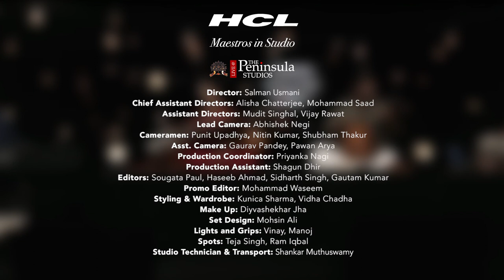Jayanthi Kumaresh - Inta Sowkhyamaniney - Kaapi Raagam - Adi Taalam | HCL Maestros in studio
Jayanthi Kumaresh, the Saraswati Veena maestro, takes the centre-stage to perform Inta Sowkhyamaniney - Kaapi Raagam - Adi Taalam. A sixth generation musician, Dr. Jayanthi Kumaresh is India’s torch bearer worldwide for Saraswati Veena, the National Instrument of India. Her life achievements over 30 years, truly embodies the rich musical heritage of India – making her one of the legendary Veena masters that India has ever produced. HCL Maestros in Studio is a unique platform by HCL Concerts in collaboration with The Peninsula Studios to empower the great artists of today to become the maestros of tomorrow. The conservation and promotion of India’s art and cultural heritage is very close to HCL’s heart. HCL has been organizing the HCL Concerts for 20 years, dedicated to identifying, evolving and promoting talent rooted in the glorious heritage of Indian classical performing arts. Over the years, HCL Concerts has evolved into a unique platform for the exceptionally talented veterans as well as upcoming artists – be it dancers, vocalists or instrumentalists. Over 500 artists have graced this platform and have contributed towards reinvigorating the Indian classical performing arts.

Dr. Jayanthi Kumaresh Biography:

Dr. Jayanthi Kumaresh is India's torchbearer of Saraswati Veena, the national musical instrument of India. An artist, collaborator, composer, researcher, creator, pioneer, and educator Jayanthi is a sixth generation musician, who began playing the Veena at the age of three. She is one of the youngest Veena artistes to receive the A-Top grading from All India Radio.

Her mother Smt. Lalgudi Rajalakshmi first introduced her to music and later she was trained by her maternal aunt and guru, Smt. Padmavathy Ananthagopalan, and Dr. S. Balachander. She also holds a Doctorate for her work on Styles and playing techniques of the Saraswati Veena.

Apart from participating in several prestigious festivals in India and abroad, Jayanthi has performed with Tabla Ustad Zakir Hussain, Violin Maestro Shri R. Kumaresh and with the British Philharmonic at Royal Festival Hall, London. She has composed music for many musicals and dance productions.

Dr. Jayanthi has recorded with several prestigious labels such as Times Music, Music Today, and Sa re ga ma. She has received many awards including the Sangeetha Choodamani, Kalaimamani, Veena Naada Mani and Kala Ratna. She is a seven-time recipient of The Music Academy, Chennais Award for Veena.